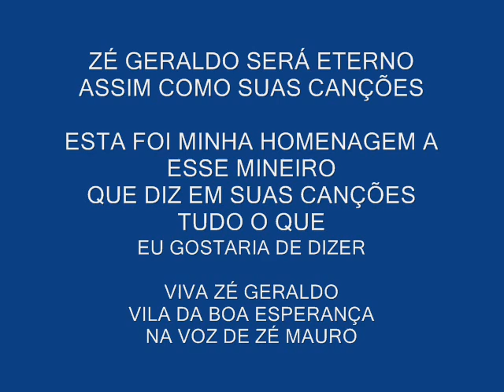ZÉ MAURO - ESTRADAS.wmv